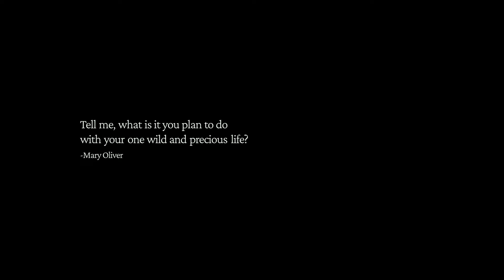26,000 Days | A Daredevil Pilot Cuts His Engine & Surfs the Skies | Documentary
For nearly everyone, losing your engine is a life-threatening event. Airshow pilot Eric Tucker is one of the few in the world who dares to make it an art form.

"Our initial idea was just a kind of ‘surf film’ with an airplane and we knew we wanted to film it in California in the spring when the grass was green. It would end up being three years before we actually did it, but every few months we’d hop back on the phone and get carried away in long conversations about flying and about life. I started to realize that Eric had a deeper perspective that the world needed to hear. It was something about how an awareness of death makes for a more present life. And I realized that the ‘dead-stick’ routine was the perfect metaphor for using closeness to death to connect with life. The film crystallized around that concept."

// Credits //
Director: Henry Behel

Talent: Eric Tucker, Jill Tucker, Phoenix Tucker, and Malloy Tucker

Edit: Talia Pasqua
Sound: Mark Camperrell
Color: Parker Jarvie

Director of Photography: Rob Russell
Drone Pilot: Alex Vanover
Aerial Cam Op: Evan Robinson
1st AC: Zack Ramos-Taylor